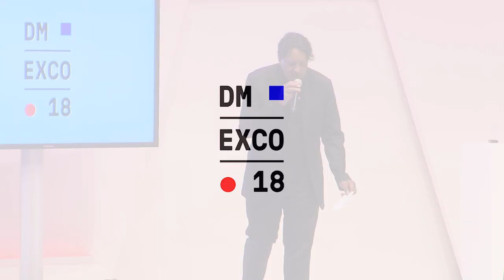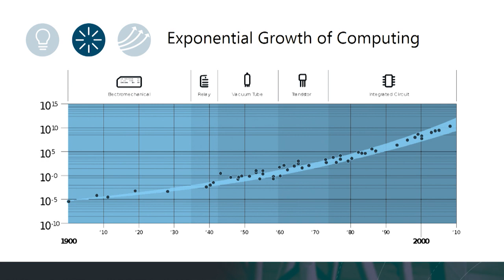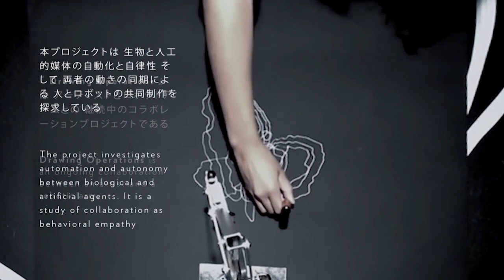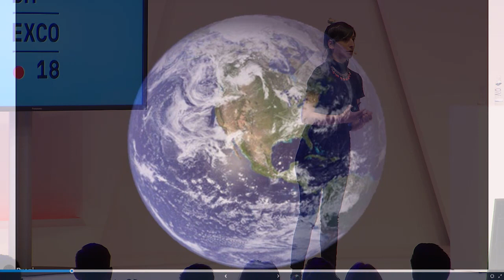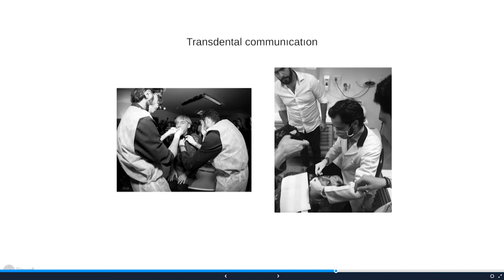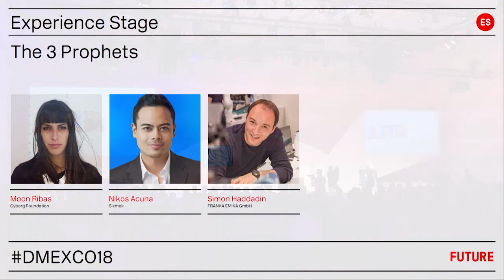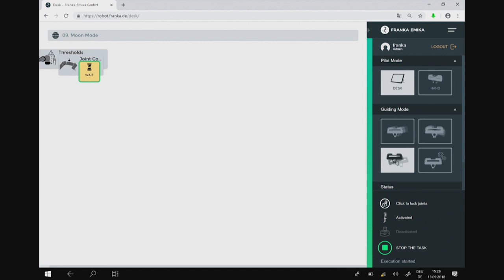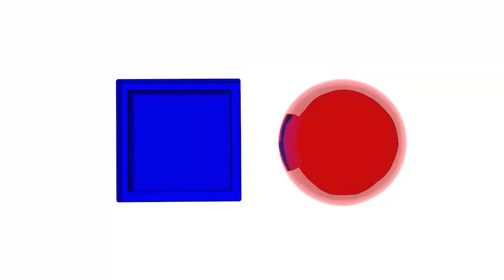The 3 Prophets: The human race - super powered by machines | Panel | DMEXCO18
Nikos Acuna, Chief Visionary, Sizmek
Moon Ribas, Avantgarde Artist and Founder, Cyborg Foundation
Simon Haddadin, Founder, Franka Emika
| The 3 Prophets: The human race - super powered by machines | Experience Stage | September 13, 2018 | 14:55 - 15:25
Categories: Future | Transformation

Humans are not only using digital devices, in near future they become a connected being themselves: What will we as human beings look like by adding superpowers to our body? What kind of new skills are we developing? How will the human race change with digitization? Listen to 3 prophets who are already experiencing the future.